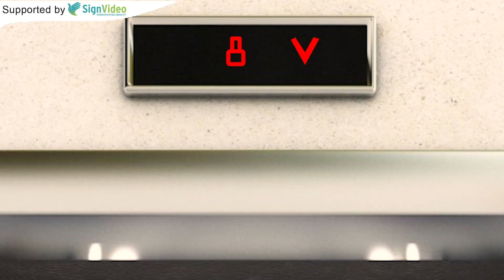Deaf Problem: Stuck in the lift!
Ever been stuck in an elevator with four Deaf people? It's quite the experience!